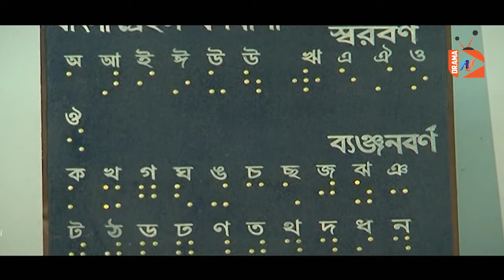অন্ধাশ্রম | Andha Ashram | জীবন বদলে যাওয়ার গল্প | Rokeya Prachi | Ahmed Rubel | Bangla Natok 2022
AN Entertainer Drama is the most popular Bengali language YouTube channel in Bangladesh that offers unbiased & comprehensive Drama and entertainment programs...

সবচেয়ে বড় আফসোসের বিষয় হচ্ছে এখনে যে সকল ছাত্র- ছাত্রী অভিনয় করেছে তার মধ্যে অনেকেই তাদের অভিনীত নাটকটি দেখতে পারবে না। কি কঠিন বাস্তবতা না?
আমাদের চিন্তাধারা ও আচরনে একটু পরিবর্তন আনতে পারলে জীবন হয়ে উঠতে পারে আরো অনেক বেশি সুন্দর এবং আনন্দময়।। এই নাটকটি সত্যি তারই একটি দারুণ উদাহরন।।

Story & Direction:
Shorjo Dipto Shurjo

Cast:
Ahmed Rubel Rokeya Prachi
Dr. Jakiul Islam Faruki
Rubi Biswas

Child Artist:
Moumita Rahman Ispita
Mouli Maliha Edita,
Blind Artist : Abu Taher, Shuvo, Razu, Babu, Mintu, Lota, Noyon, Maruf, Shabuj, Komola, Jahid, Shamol, Niyoti, Babul, Shapla, Milon, Faruk, Sridebi, Arjina, Kanika, Layla, Sayed, Shahin, Biblop, Belal, Dilip, Hakim, Moumita, Plabon, Shagor, Hasina, Laili, Lavlu, Laboni, Shushma,  Shumitra, Imran, Shariful, Tabassum, Tahmina, Rokhsana, Jahangir, Manju Rashid, Nurnabi Kha, Mokhlesur,  Shah Alam, Moniruzzaman.

Chief Assistant Director : Sohel Rana
Assistant Director : Akram Azim
Cinematography : Jahed Nannu
Edit : Jahidur Rahman
Assist. Cinematography : Masum, Shahidul
Light : Lamp Post
Makeup : Ripon
Production Manager : Jaman, Shahjahan

Copyright: Anas Multimedia Films